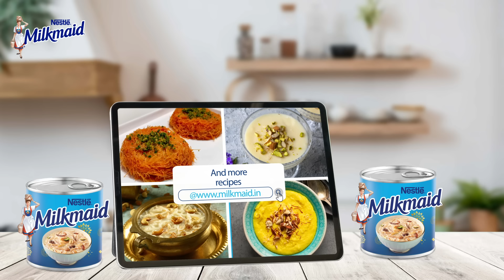30 Iftar special dessert recipes with MILKMAID!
Make your Iftar celebrations special with MILKMAID! Get 30 dessert recipes from your favorite chefs, specially curated for 30 days of Ramadan @